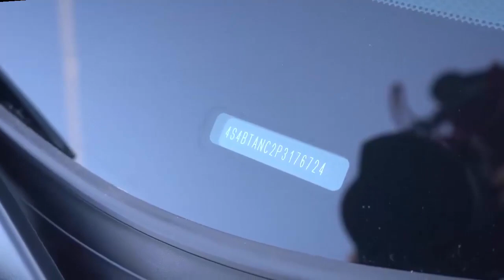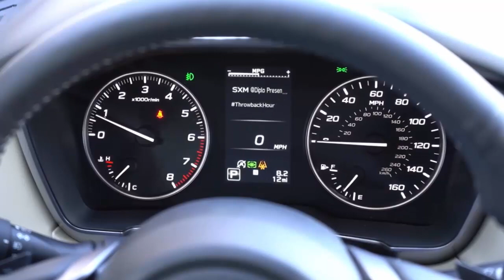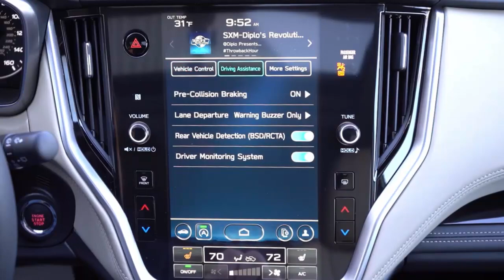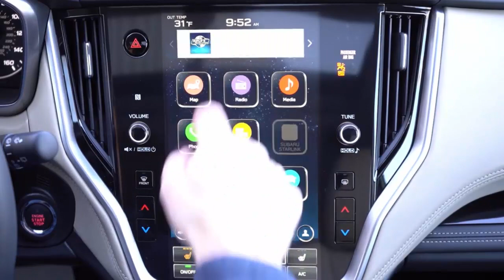Subaru Outback 2023 Pesaing Honda CR V dengan Fitur dan Desain yang Mengesankan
Subaru Outback merupakan salah satu mobil SUV kelas menengah yang populer di Amerika Serikat. Tidak hanya tampil dengan desain yang stylish, mobil ini juga memiliki berbagai fitur yang memudahkan penggunanya. Dalam artikel ini, kita akan membahas tentang fitur dan desain dari Subaru Outback terbaru tahun 2023.